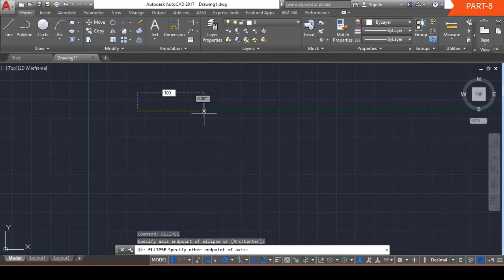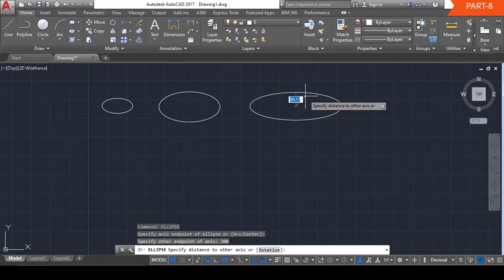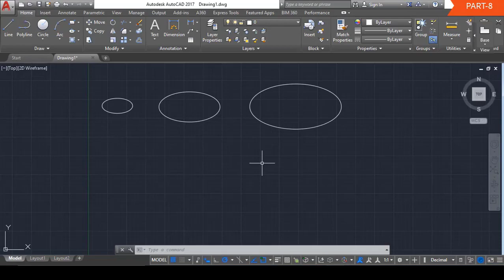PART08 ELLIPSE COMMANDS IN AUTOCAD| AUTOCAD SOFTWARE| AUTOCAD TUTORIALS HINDI